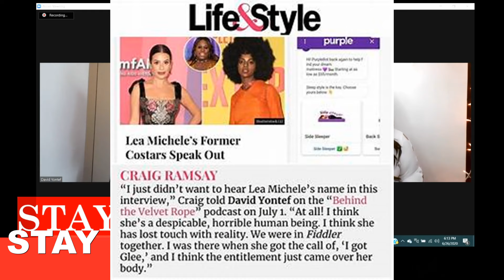STAY WOKE: David Yontef's Life Behind The Velvet Rope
David Yontef reveals how he became BBF's with the celebrities of Bravo!